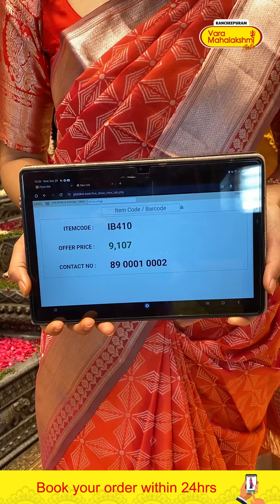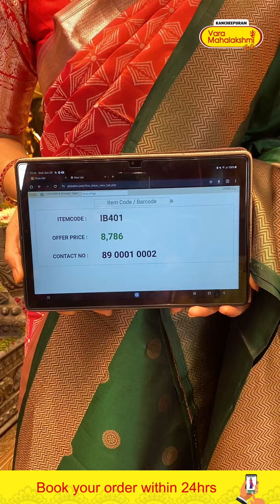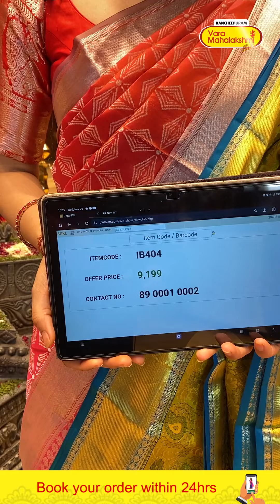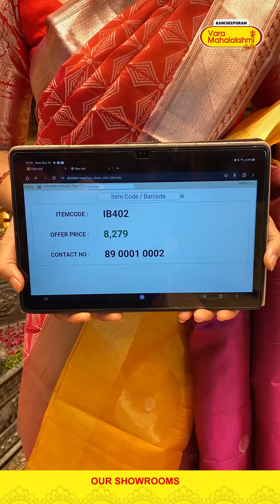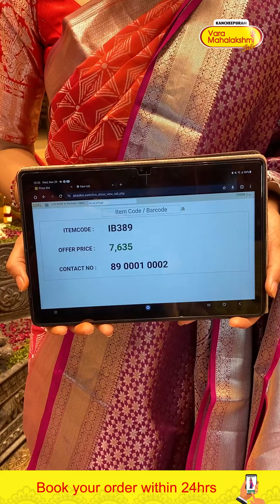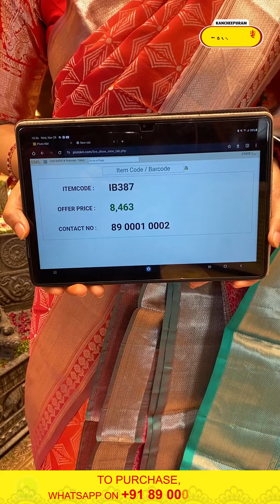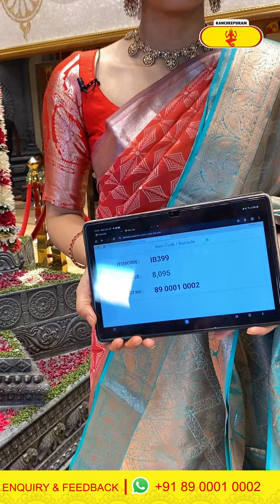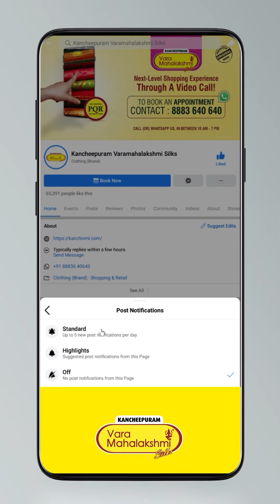10K Below Pattu Sarees Collection|Kancheepuram Varamahalakshmi Silks